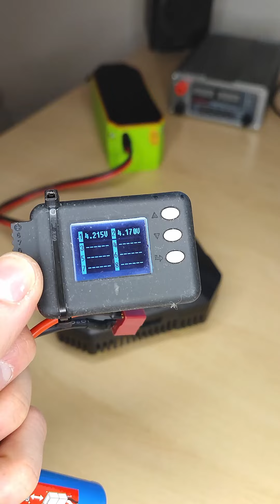Ładowarka SkyRc e4Q